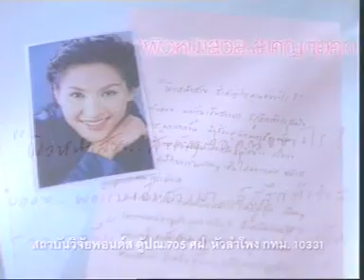Pond's Bright Beautiful Success Woman Celebrity SkyExits.com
Sky Exits is a films production house in Bangkok Thailand service and support all everything about film, Established in 1982 and made TVC commercial more than 6,000 TVC in Asia , the company has met the ever greater demand for timely and quality services to Thai and international clients in these areas. The company's principals have lived and worked in Thailand and South East Asia for more than a decade, and possess fluency in several of the region's languages and cultures.

...Individually we strive for excellence in our areas of expertise, as a company, we are ready to meet your needs and ensure your satisfaction.

As a full-service film and Video production company, we offer film permit acquisition, casting, location scouting, catering, camera equipment, film processing, transportation, accommodation, crewing and access to a wide range of production equipment and post-production facilities.

Sky Exits Film clients are numerous and varied, and each has presented us with interesting challenges to out-perform ourselves. It has been through these multi-faceted demands that we have grown strong, and excelled in our areas of expertise.

Fax no. + 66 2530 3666
(Juh Producer : Mobile Phone no. + 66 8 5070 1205)

We call him" A Man From The Sky [My Heart is My Mouth ] everything I say I really mean it.""Nobody to become a somebody". Who is the greatest? Floats Like A Butterfly and Stings Like a Bee" To shoot or not to shoot that is the question.

His whole life was a million-to-one shot.
A small time boxer gets a once in a lifetime chance to fight the heavyweight champ film director in which he strives to go the distance for his self-respect , is a struggling boxer filmmaker trying to make the big time. Working in Sky Exits Films Production in Thailand. He also earns extra cash as a debt collector. "Nobody to become a somebody". The match is supposed to be easily won by Sky Exits, but someone forgot to tell him, who sees this as his only shot at the happy New Year big time. We call him " A Man From The Sky [My Heart is My Mouth] everything I say I really mean it."
 Who is the greatest? Floats Like A Butterfly and Stings Like a Bee"
See our films.

To shoot or not to shoot that is the question.